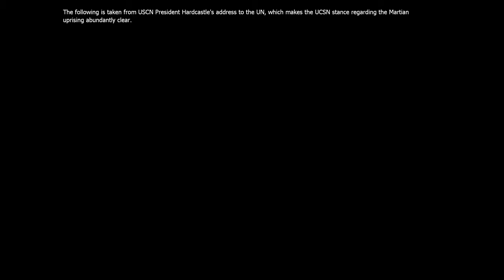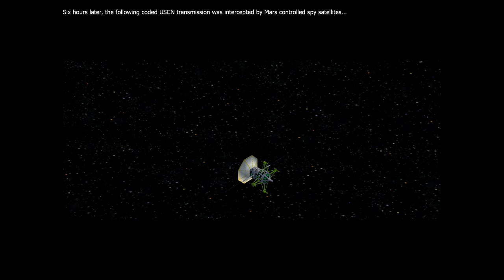Let's Play Empire Earth: The Art Of Conquest #18 | Asia 6: Things To Come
Space is just like water.

Empire Earth: The Art Of Conquest is an expansion pack for the 2001 real-time strategy game Empire Earth. It was developed by Mad Doc Software, and published on September 17, 2002 by Sierra On-Line for Windows.

The expansion packs adds two new civilisations - Korea and Japan - as well as special powers for civilisations and hero units. It also features three new campaigns: one focussing on ancient Rome, one set in the Pacific theatre of World War II, and telling the story of the Kwan Do family, a Chinese dynasty involved in the future colonisation of Mars.

Empire Earth: The Art Of Conquest received mixed reviews, with critics noting that the expansion pack offers few new features, and does not feel fresh. The new space maps were criticised for being essentially reskinned water maps. However, the soundtrack received praise.